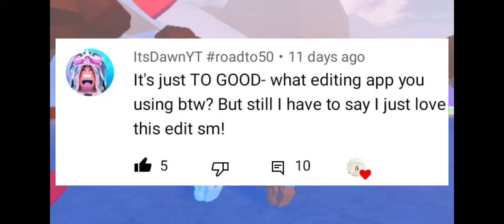TYSM FOR 200 SUBS!!! 🤯